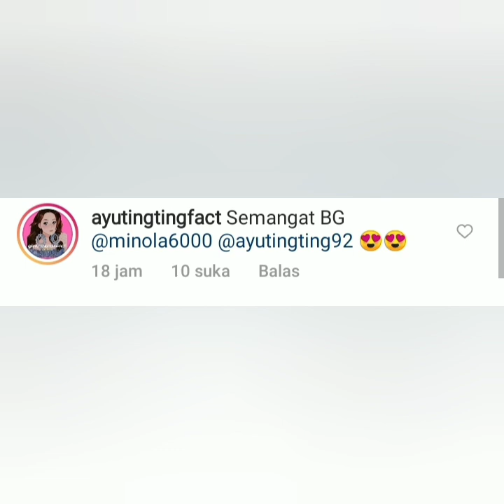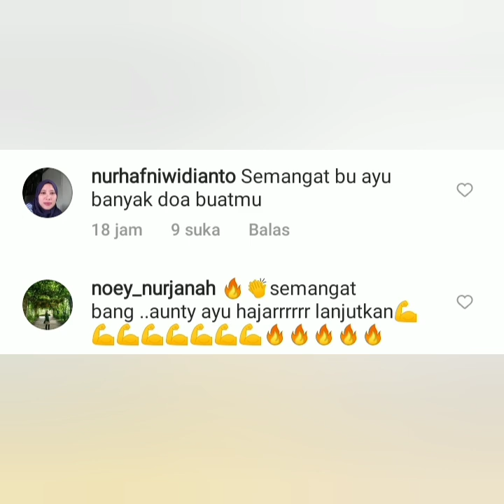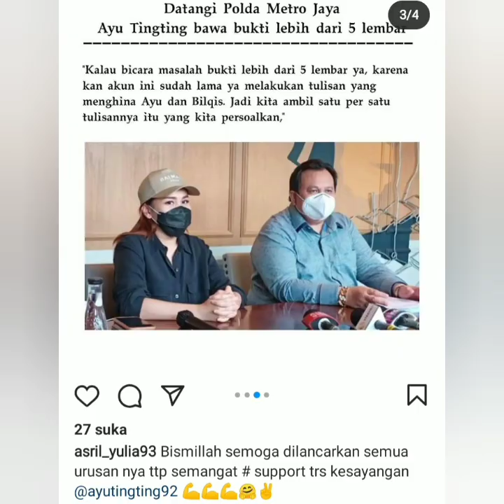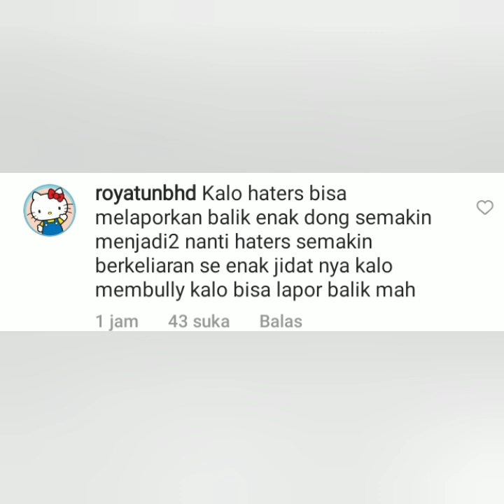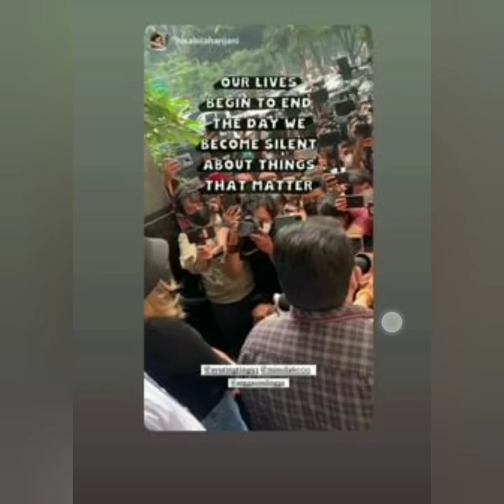Status Terbaru Pengacara Ayu ting-ting jadi sorotan. Damayanti Laporkan Balik Ayu ting-ting